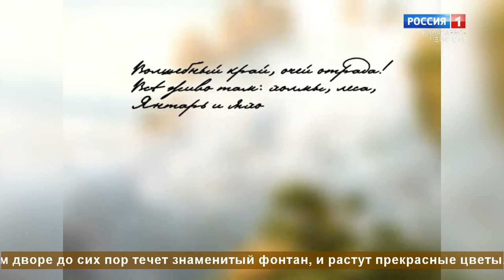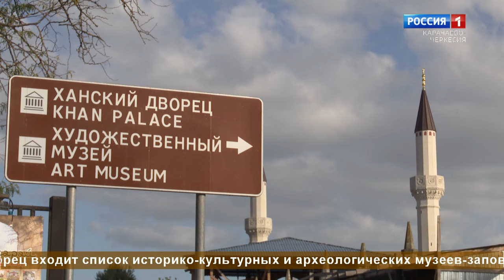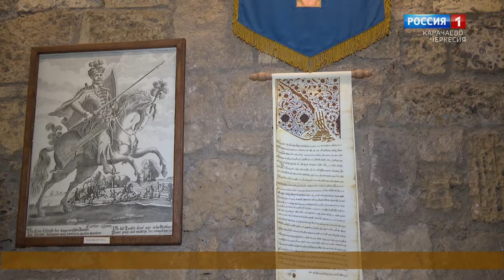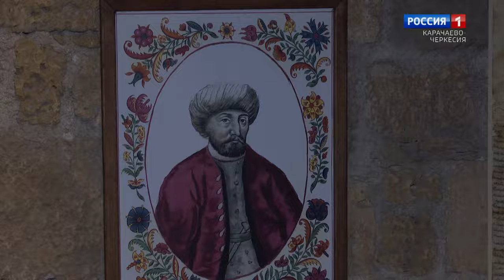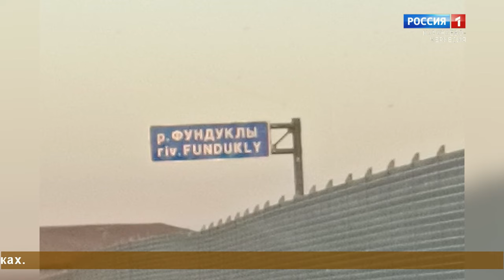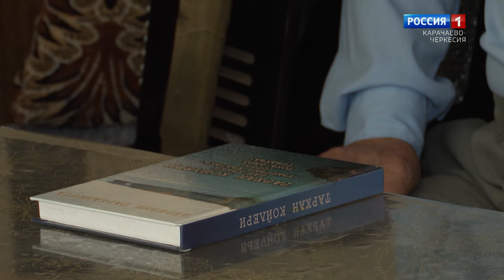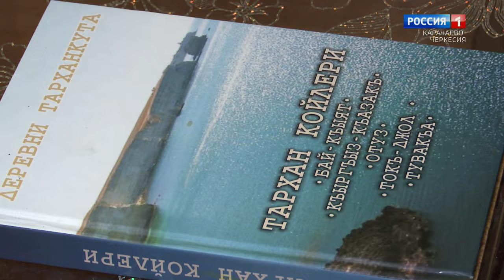"Ногайский юрт и его нравы" (на ногайском языке)